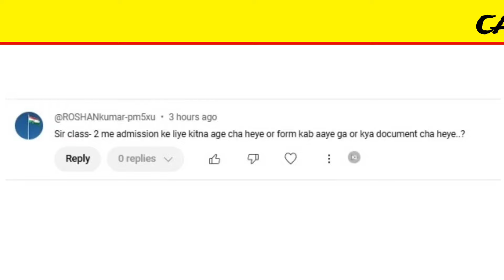क्या कल ही 😲😲🚀| Q AND Q with sir jee patna | top 10 schools in patna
Code: FIAURECUM3GDJONS

[T]he fair use of a copyrighted work, including such use by reproduction in copies or phonorecords or by any other means specified by that section, for purposes such as criticism, comment, news reporting, teaching (including multiple copies for classroom use), scholarship, or research, is not an infringement of copyright. In determining whether the use made of a work in any particular case is a fair use the factors to be considered shall include  the purpose and character of the use, including whether such use is of a commercial nature or is for nonprofit educational purposes; the nature of the copyrighted work; the amount and substantiality of the portion used in relation to the copyrighted work as a whole; and the effect of the use upon the potential market for or value of the copyrighted work.